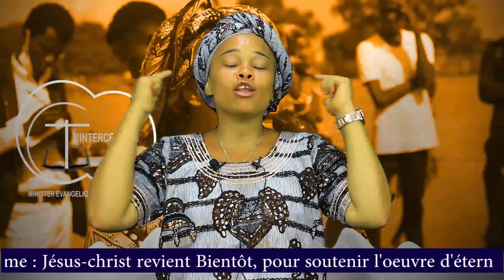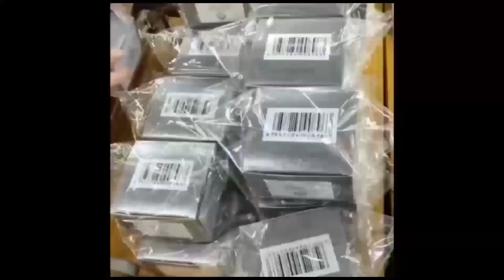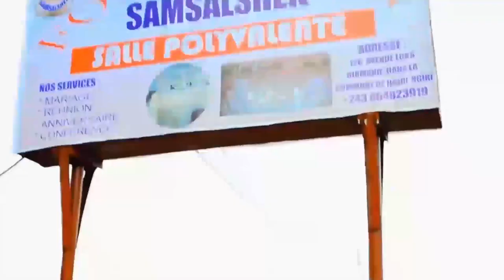CONFUSION:7 ANS APRÈS LA MORT KING KESTER, DES RÉVÉLATIONS TROUBLANTE,J MUBIALA NA CLAN WENGE BASAMB